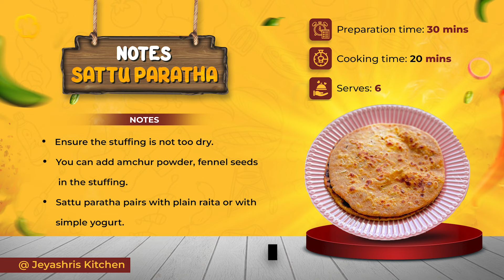Sattu paratha recipe - Sattu ka paratha - Protein rich Indian flatbread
Sattu paratha recipe
Preparation time : 30 mins Cooking time: 20 mins Makes: 6
2 cups whole wheat flour | Atta
1 tsp red chili powder
1 tsp ajwain | omam
1 tsp oil
Salt as needed
Water to knead the dough
Ghee to make the parathas
Dry atta for dusting
For the Sattu filling
1 cup Sattu flour
1 tbsp finely chopped garlic
2 green chilis finely chopped
1 tsp red chili powder
1 big onion finely chopped
Salt as needed
1 lemon
¼ cup finely chopped coriander leaves
1 tbsp oil
1-2 tbsp water if needed